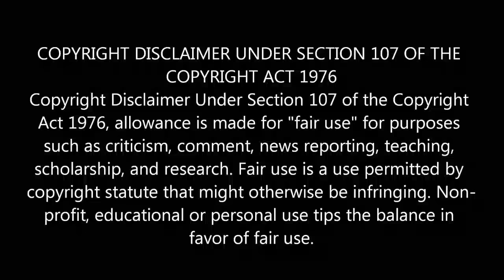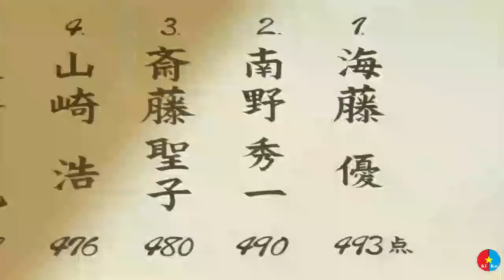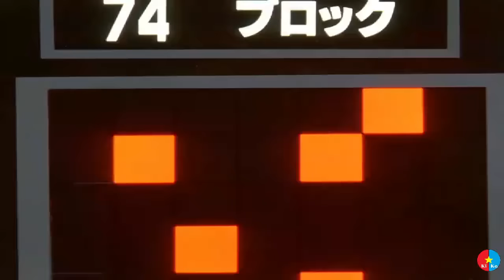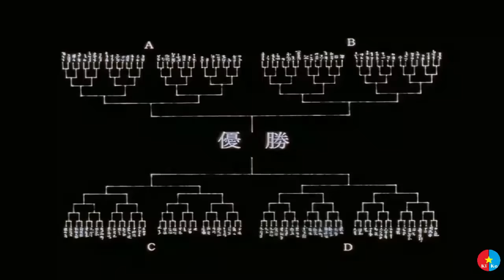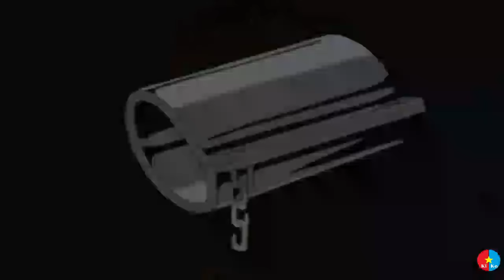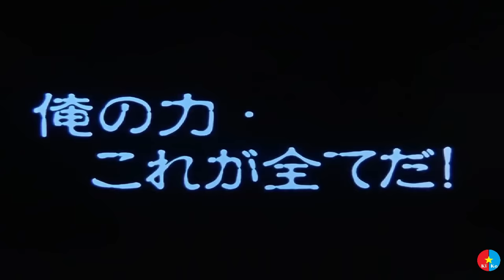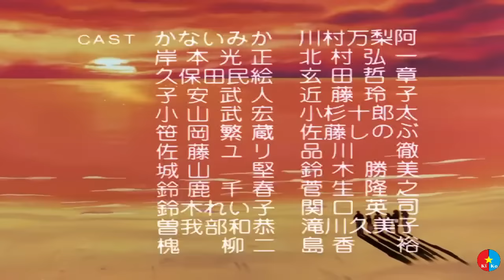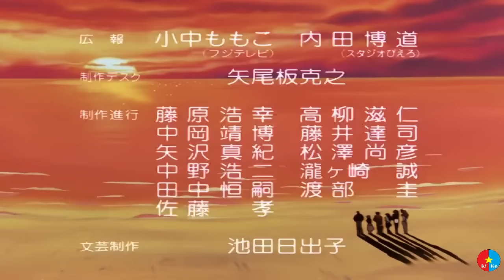Ghost Fighter Tagalog Episode 101 - 112